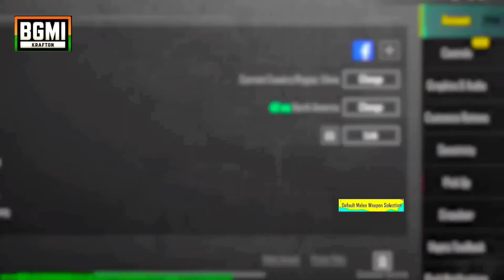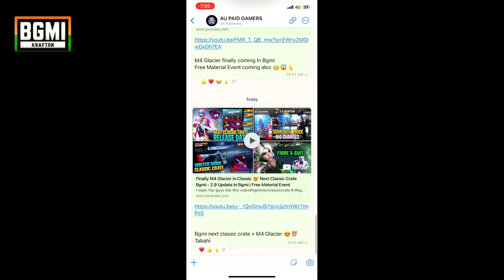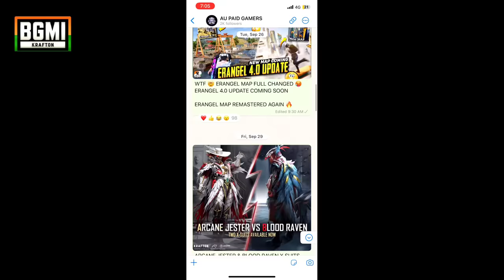FINALLY 2.9 UPDATE IS HERE | BGMI 2.9 UPDATE TOP NEW FEATURES | FREE UC MATERIAL EVENT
►Bgmi New Royal Pass shown In this Video :
1. bgmi new update
2. bgmi new update kaise kare
3. bgmi new royale pass m23
4. bgmi new royale pass
5. bami news
6. gmi new event
7. bgmi new update release date
8. bgmi new update kab aayega
9. bgmi new season date
10. bgmi new rp
11. bgmi new royale pass m23
12. bgmi new update
13. bgmi new update kaise kare
14. bami new update date
15. bgmi new update 2023
16. bgmi new update kab aayega
17. bgmi new update date and time
18. bgmi new update 2.9
19. bgmi new update malayalam
20. bgmi new update time
21. bgmi new update royal pass
2. A4 royal pass bgmi
3. bgmi a5 royal pass 1 to 50 rp rewards
4. bgmi a4 royal pass rewards
5. bgmi new royale pass leaks

A5 or a4 royal pass in bgmi
a1 royal pass bgmi
bgmi 2.9 update royal pass
a4 rp 1 to 100 rp rewards
bgmi a1 royal pass price